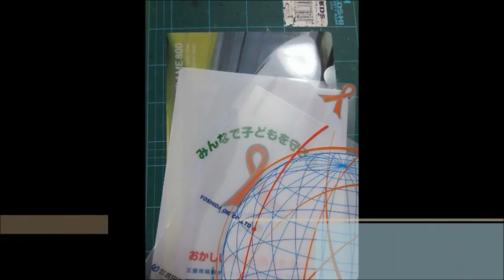kimie gangiの 生活科 超簡単！叩かない朝顔のたたき染め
朝顔の花をクリアフォルダにはさんで、はさみの持ち手でこするだけ！　１年生でも簡単、静か、しかもきれいにたたき染めができる方法です。　「もっと早く知りたかった！！」の声が最も多いのも、この「叩かないたたき染め」です。

BGMはponyoyoさんの曲「planisphere」を使わせていただいています。